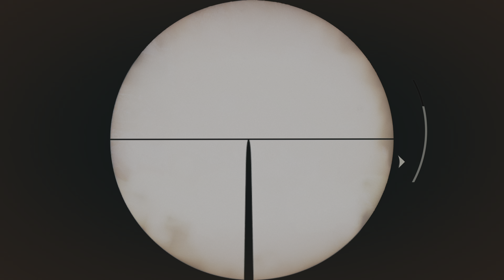Call Of Duty WW2 PS4 PRO 4K/UHD HDR10 60FPS [Battle Of The Bulge Gameplay Battle]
Here's the 5 minutes gameplay from the Battle Of The Bulge mission of Call Of Duty WWII recorded in 4K HDR 10 bit 422 Apple Pro Res HQ at 60 frames per second via the PS4 PRO.

The Battle of the Bulge, also known as the Ardennes Counteroffensive, was the last major German offensive campaign on the Western Front during World War II, and took place from 16 December 1944 to 25 January 1945.

This game was purchased as part of the PS Plus games for June 2020.

PS5 4K HDR Content Coming Soon:

- Cyberpunk 2077
- Fifa 21

For fans of DanTDM, JackSepticEye, Ninja, RezendeEvil, Markiplier, The Rad Brad, Vanoss Gaming, Vegetta 777, Fernanfloo, El Rubius and Pewdiepie.